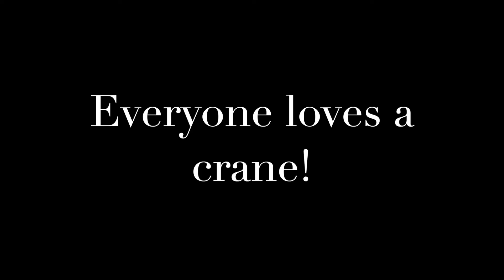How to build a Timber Framed House. Full video. Also see 'Pouring a Raft Foundation'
From Lorry, soleplate to roof